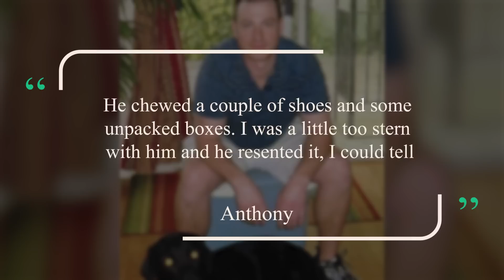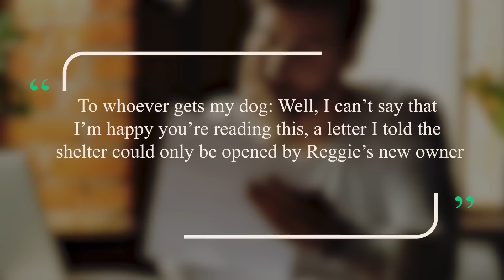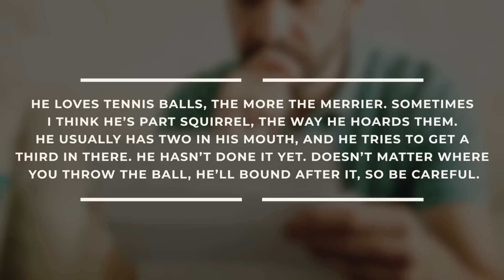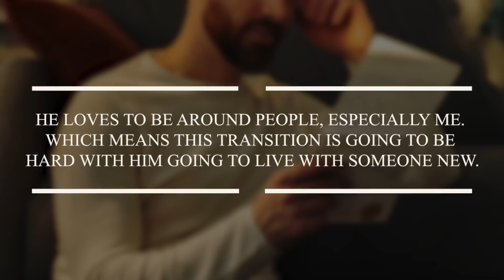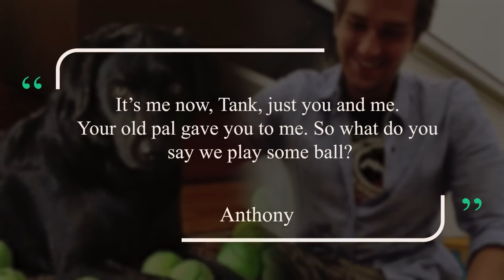He Wanted to Return Strange Dog to The Shelter, Then He Discovered Something Very Heartbreaking!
Adopting an animal can be quite a difficult thing to do, as you simply don’t know how they might behave. So, when this man’s adopted dog wouldn’t stop acting strange, he wanted to return him to the shelter. But then he discovered something that broke his heart. When Anthony adopted a black labrador called Reggie, he thought that the dog’s strange behaviour was simply too much for him to handle and that he would be better with a different family. But when he discovered something important, Anthony was left heartbroken. Click on the video above to find out more